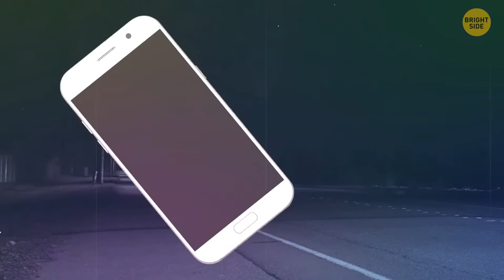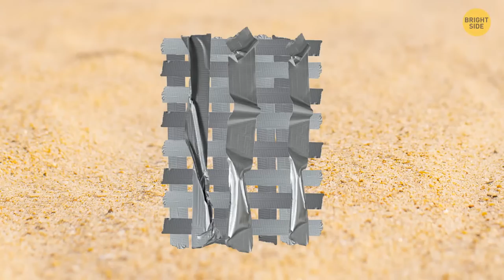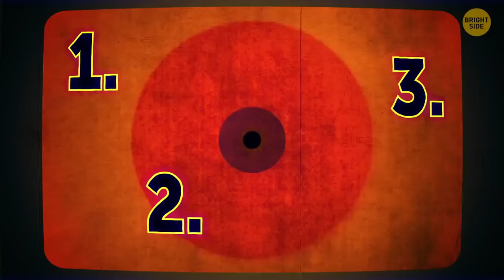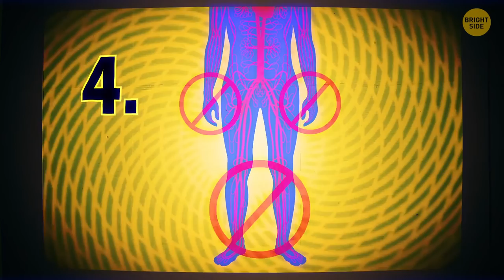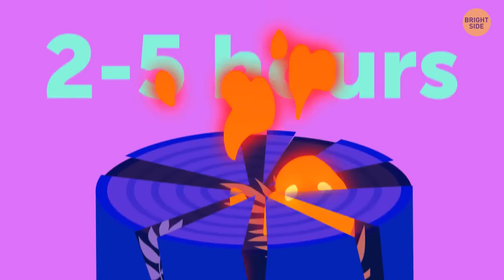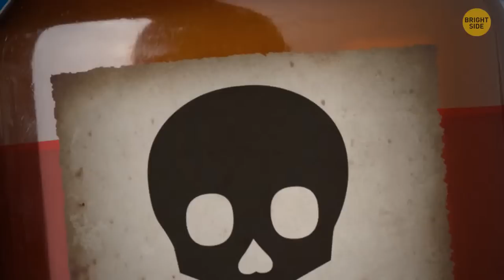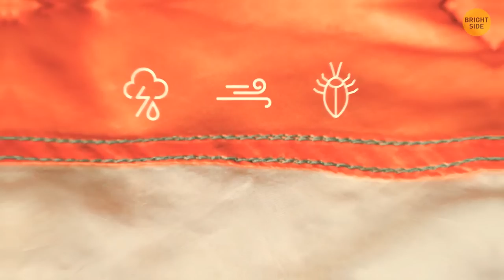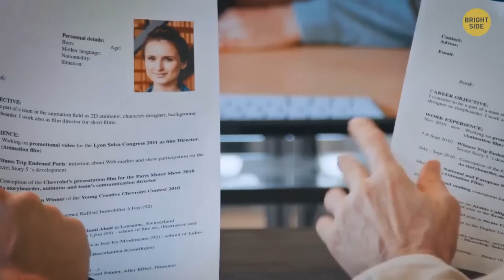50+ Survival Tricks to Get Out of Danger Fast